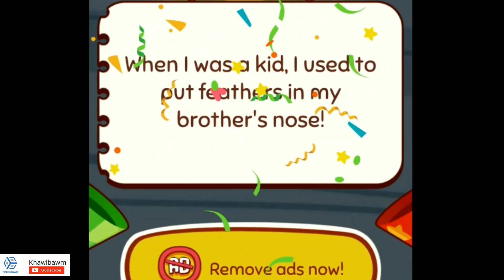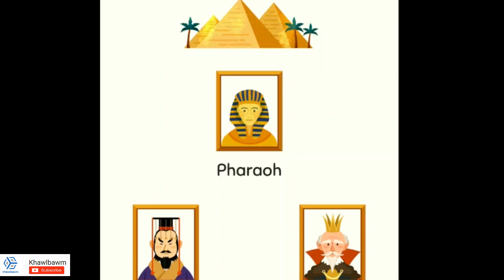Tu hi nge a pasal zawk le? | Khawlbawm Detetective